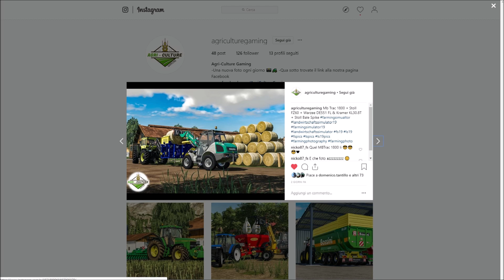FS 19 - Grizzly Mountain Map by FDR Logging Team - PC / PS4 / XBox - Presentazione mod - ITA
► Presentazione di una fantastica mappa forestale... Legna su legna... Grizzly Mountain Map by FDR Logging Team una perla tra le montagne. Ricca di vegetazione, ricca di abete pronti per essere tagliati e trasportati su strette e ripide vie in mezzo ai boschi. PER PC / PS4 / XBox ;) Per tutti! Buon divertimento ;)